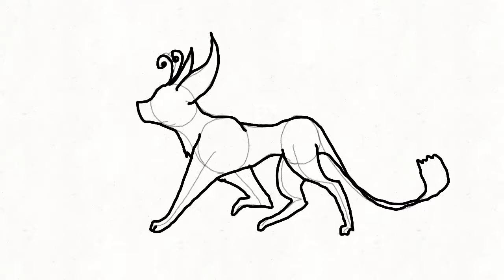Young Solcattus Walk Cycle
Solcattus kittens do not have wings